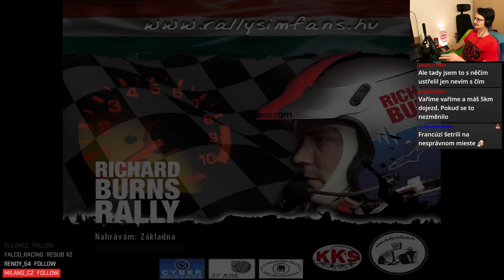TTR Schnek Rally 2024 - Round 30 (Renault Clio 16S Williams GrpA)